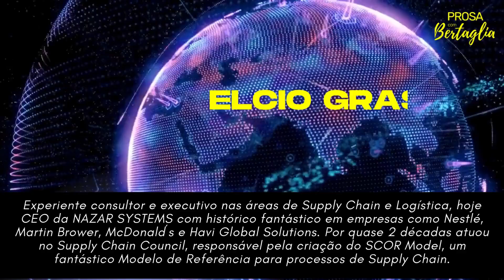A INTERSEÇÃO DA POLÍTICA PÚBLICA COM A INFRAESTRUTURA LOGÍSTICA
A interseção entre políticas públicas e infraestrutura logística é fundamental para o desenvolvimento econômico, melhorando a competitividade das cadeias de suprimentos. Investimentos adequados em rodovias, ferrovias, portos e aeroportos facilitam o comércio, reduzem custos e promovem a integração regional, beneficiando o crescimento sustentável. Políticas que incentivam práticas logísticas sustentáveis, como o uso de tecnologias verdes, são essenciais para reduzir o impacto ambiental. A colaboração entre governo e setor privado é crucial para garantir eficiência nos investimentos e impulsionar o desenvolvimento econômico e social.